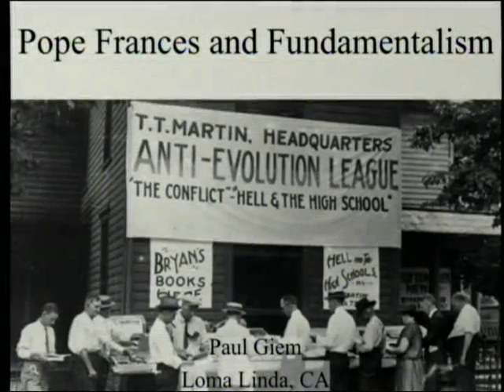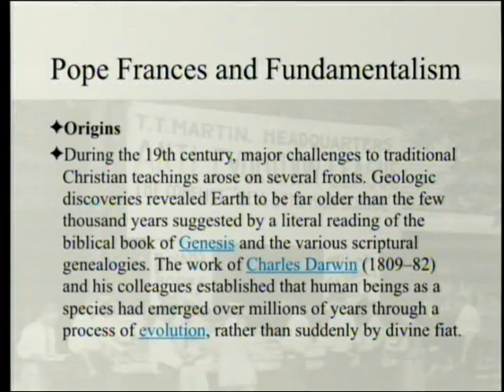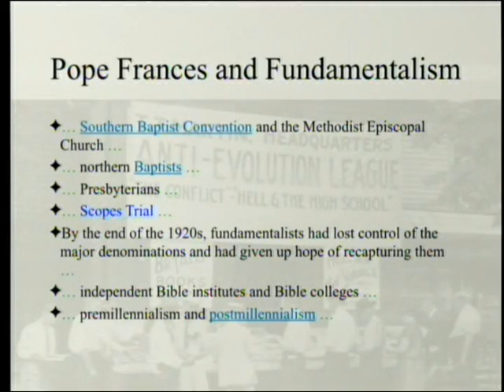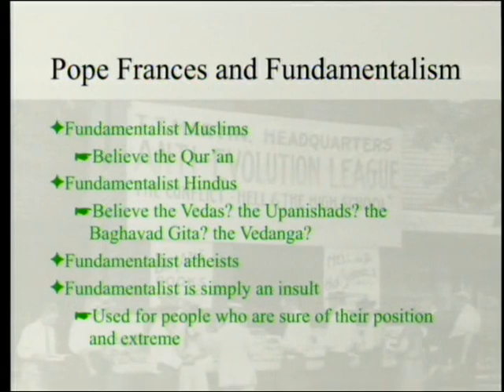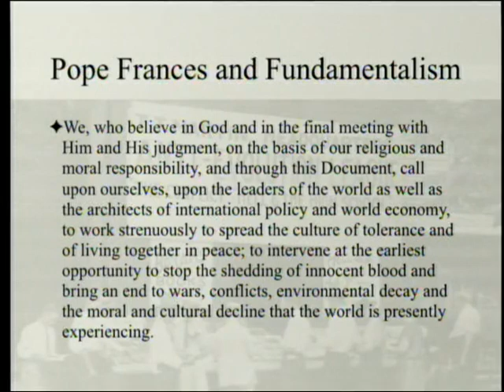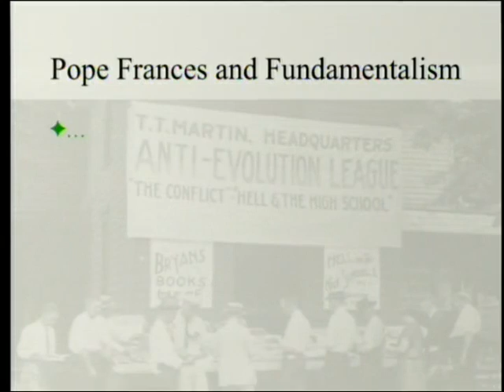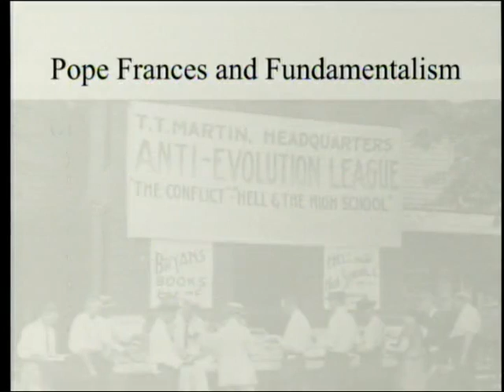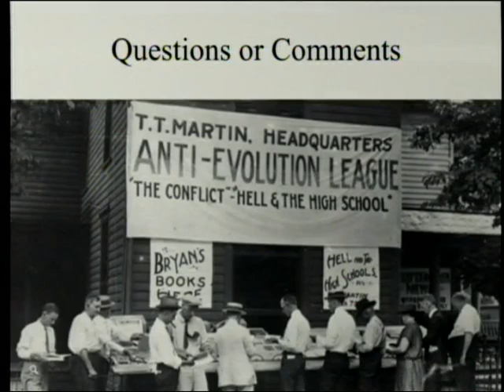Pope Francis and Fundamentalism 12-7-2019 by Paul Giem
Pope Frances recently spoke out against fundamentalism. What did the Pope mean when he said that and is he right?